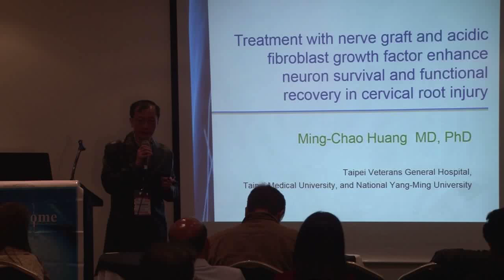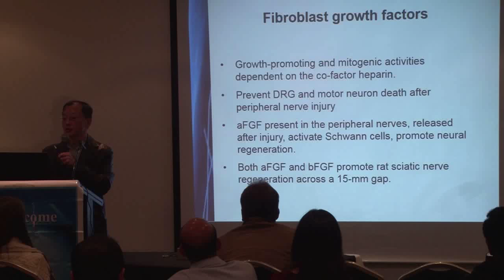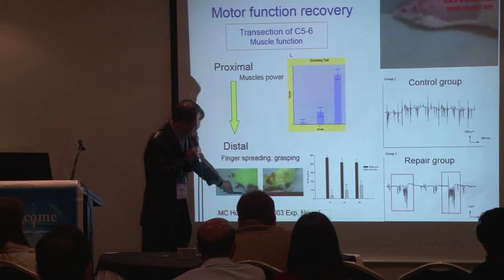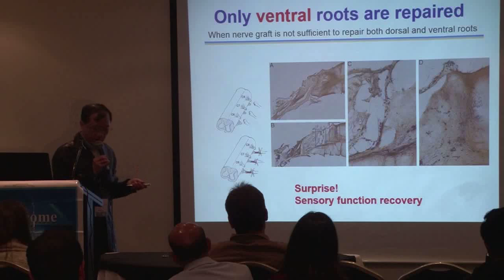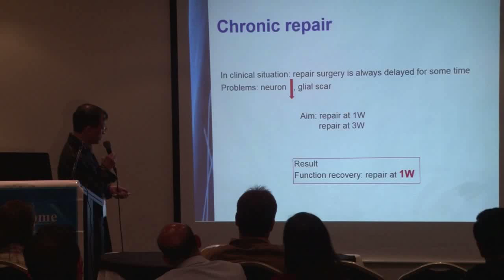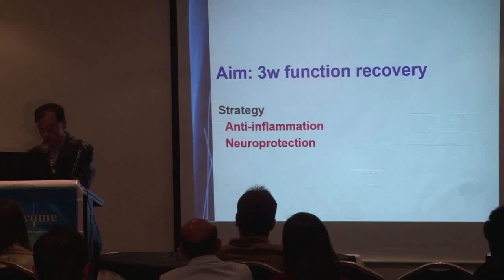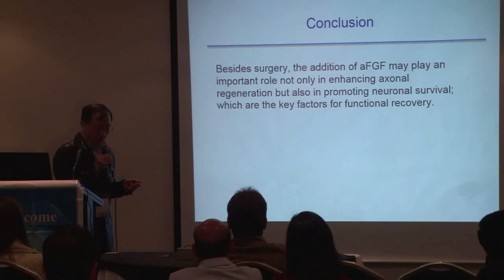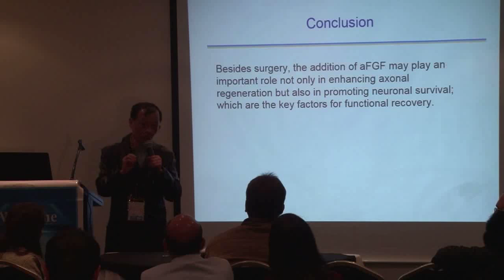Ming-Chao Huang | Taiwan | World Congress on Pharmacology 2015 | Conferenceseries LLC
World Congress on Pharmacology July 20-22, 2015 Brisbane, Australia

Treatment with nerve graft and acidic fibroblast growth factor enhance neuron survival and functional recovery in cervical root injury